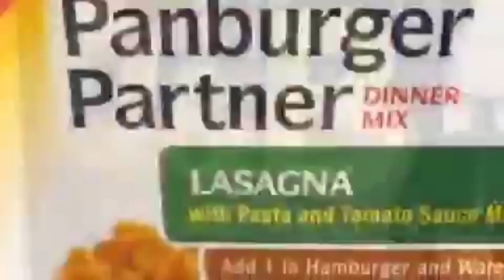Unfunny smiling critters theme